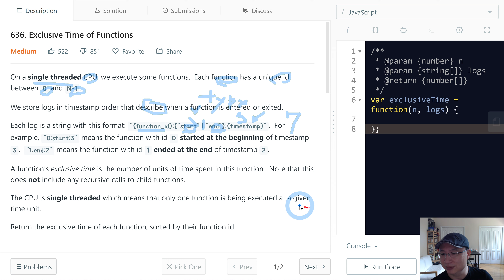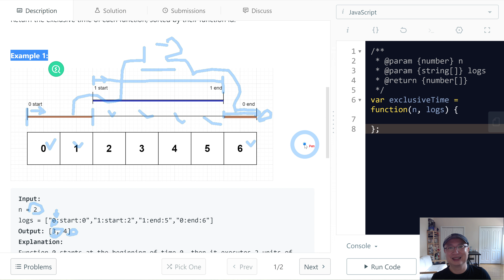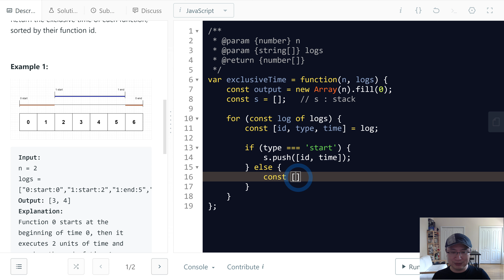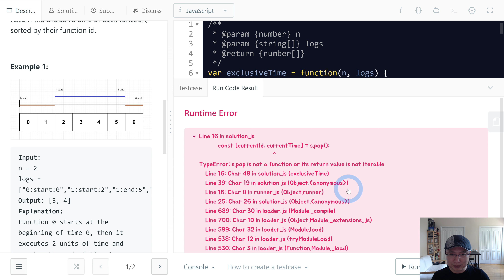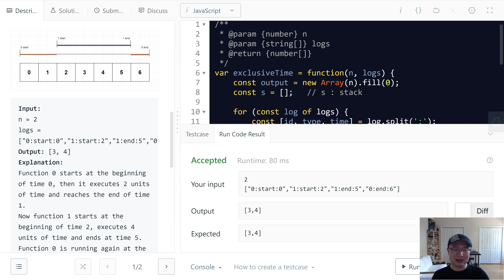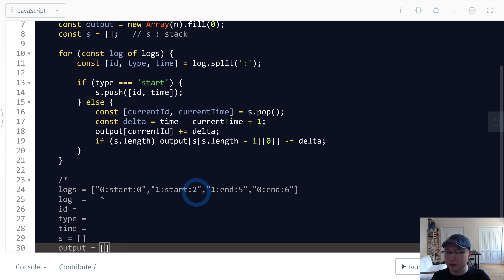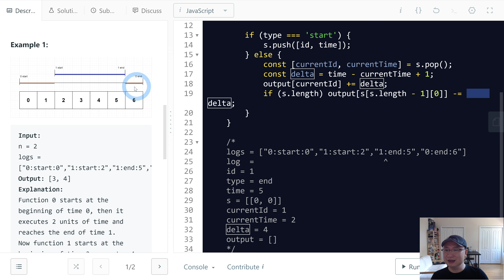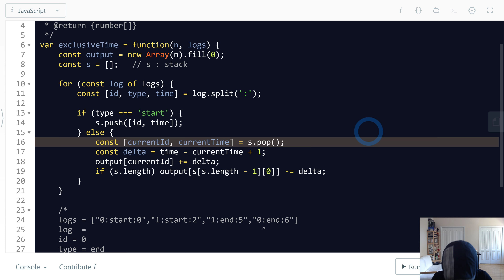636. Exclusive Time of Functions - Korean Version